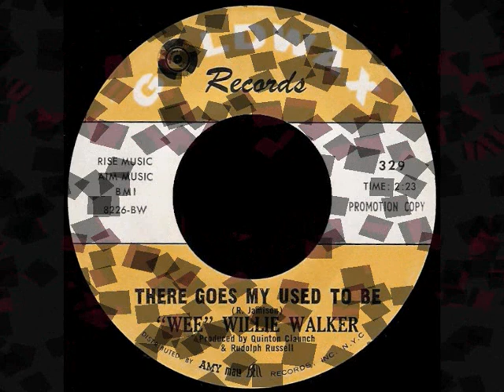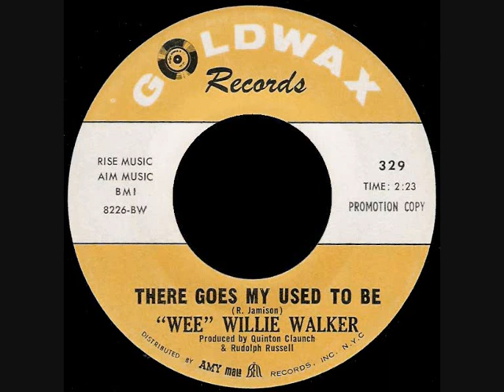''Wee'' Willie Walker - There Goes My Used To Be